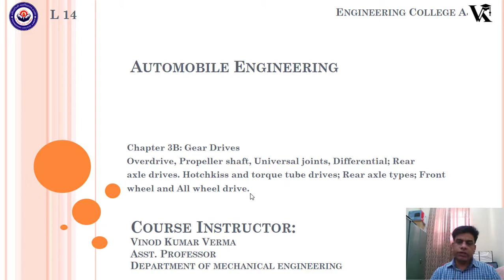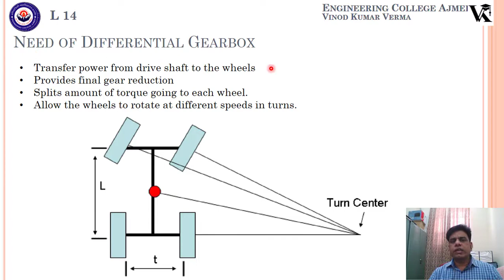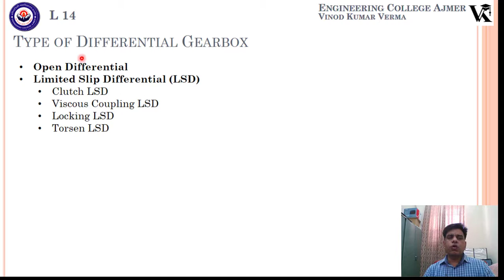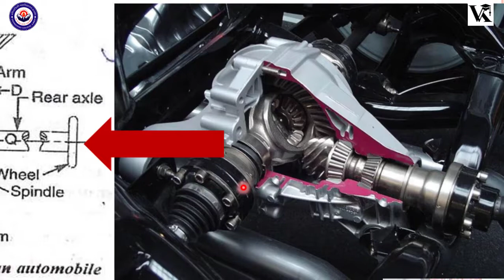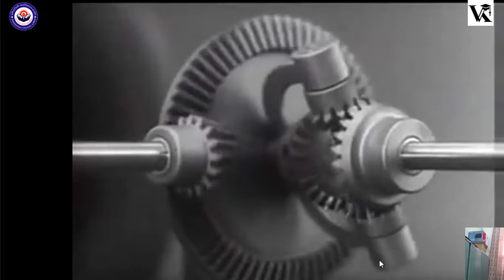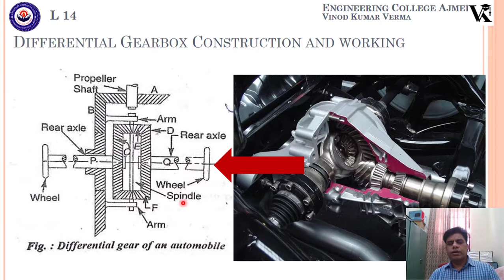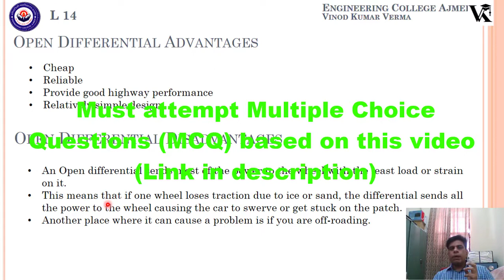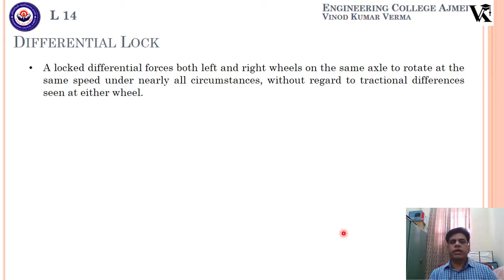AE Lec14 (Differential gear box, Differential Lock,Types, Advantage & Disadvantage) Hindi | English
Automobile Engineering Complete Course in 40 Lectures